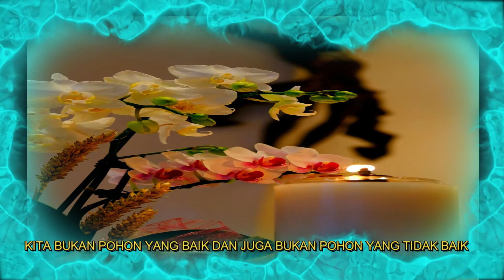RENUNGAN HARIAN KATOLIK|SAPAAN KASIH TUHAN|RABU, 22 JUNI 2022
Kita bukanlah pohon yang baik tetapi juga bukanlah pohon yang tidak baik
Jawabannya sederhana: DALAM KEHIDUPAN KITA, KITA MENGHIDUPI KEBAIKAN AKAN TETAPI KITA JUGA TAK LUPUT DARI PERBUATAN JAHAT.
YESUS MENGATAKAN POHON YANG BAIK MENGHASILKAN BUAH YANG BAIK..POHON YANG TIDAK BAIK MENGHASILKAN BUAH YANG TIDAK BAIK
YESYUS MELANJUTKAN: TIDAK MUNGKIN POHON BAIK MENGHASILKAN BUAH TIDAK BAIK DAN POHON YANG TIDAK BAIK MENGHASILKAN BUAH YANG BAIK.
KITA MUNGKIN PERNAH MENDAPAT PUJIAN-MENDAPAT PENGHARGAAN-MENDAPATKAN UCAPAN TERIMA KASIH. HAL-HAL INI MENANDAKAN BAHWA KITA BERBUAH BAIK.
NAMUN KITA JUGA MUNGKIN PERNAH DICACI MAKI, DIBENCI DAN DIJAUHKAN KARENA KEJAHATAN KITA, ITU MENANDAHKAN BAHWA KITA TIDAK BERBUAH BAIK.
MARI KITA MERAWAT POHON KEBAIKAN KITA DENGAN MEMBASMI SEGALA HAMANYA AGAR SEMAKIN MENJADI POHON YANG SUNGGUH BAIK.